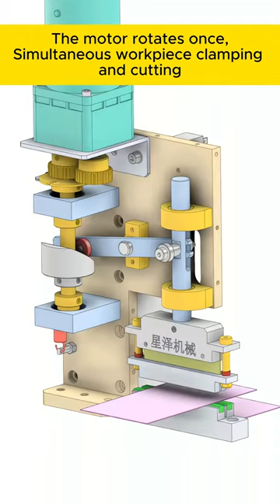Simultaneous workpiece clamping and cutting